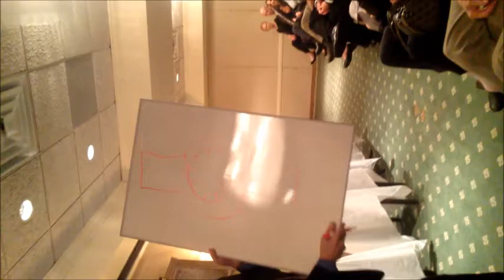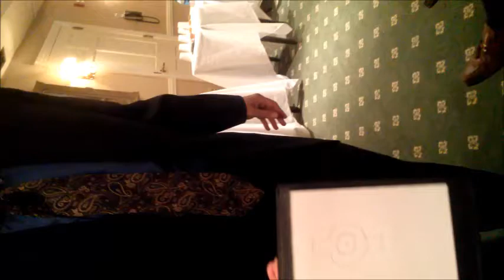Extrasensory Perception: Clairvoyant impression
Famed Mentalist Dr. David E. Goldman receiving the impression of a diagram drawn by a member of the audience and replicating it sight unseen onto a dry erase board.  It is a perfect match!